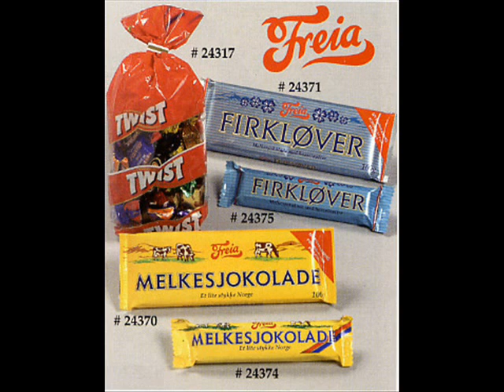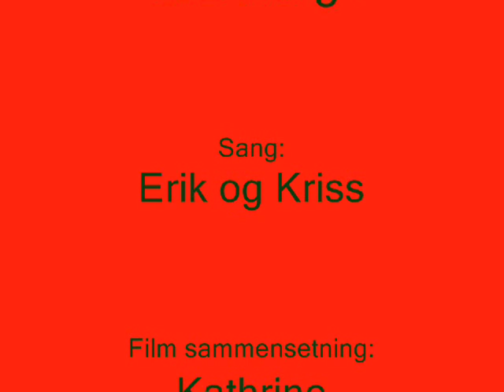Lille Norge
This is a kind of picture-movie I've made to a song made by two norwegian rappers, kalled Lille Norge(Little Norway).